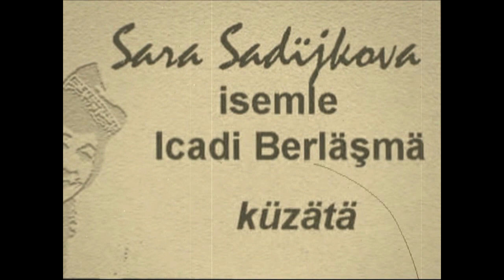Рәисә Нур: "Имәннәр шаулый"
Татарская народная песня "Имэннэр шаулый" ("Шумят дубы")
Татарский Культурный Центр - Дом Асадуллаева
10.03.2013